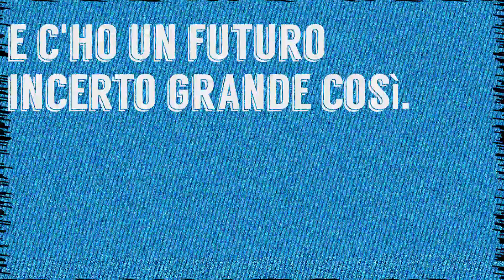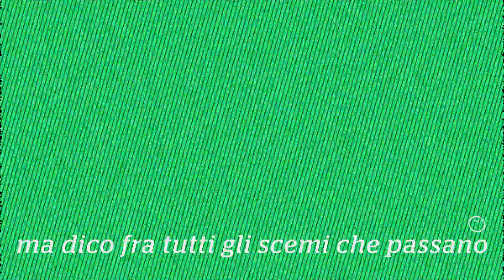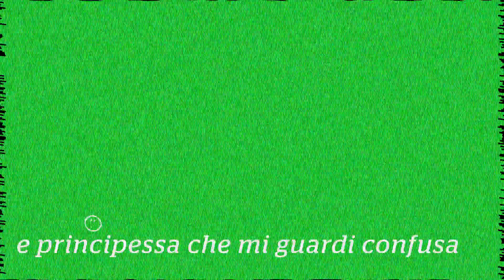Virginia Gold - Musa